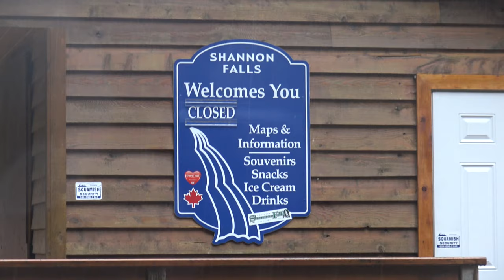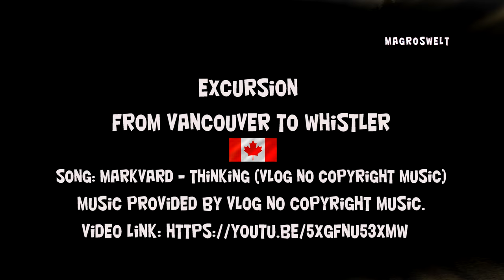Whistler, BC a day trip from Vancouver 4K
On our city tour to Vancouver we booked a day tour to Whistler, one of Canada's top travel destinations. After the hotel pickup in Vancouver we drove to Whistler via the "Sea-to-Sky-Highway". Unfortunately the weather was very rainy. Because of the weather there was only a short stop in the Shannon Falls National Park. After about 2 hours we reached the village of Whistler Village in the spectacular Coast Mountains, Whistler took part in the 2010 Olympic and Paralympic Winter Games as the official Olympic venue, and the Sliding Center, the Olympic Park, the mountain bike park and the PEAK 2 PEAK gondola lift the site a year-round interesting travel destination for visitors from near and far. Whistler Village has a pedestrian zone, the "Village Stroll". It is easy to reach ski lifts, shops, hotels, accommodation and restaurants on foot. Despite the rainy weather, we have a wonderful day in the Mountains spends!